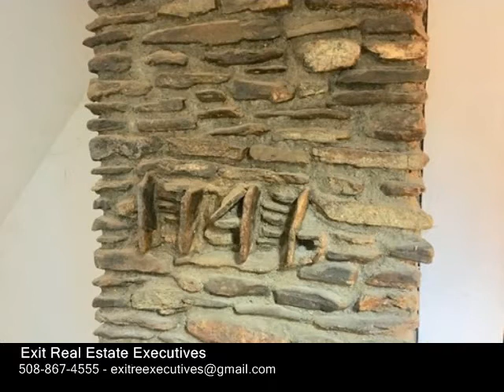33 Mccormick Rd, Spencer MA 01562 - Single Family Home - Real Estate - For Sale -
33 Mccormick Rd, Spencer MA 01562  Single Family Home  Real Estate  For Sale   Antique Farmhouse w close to 5 acres, 2 fenced in horse pastures w electric fencing w outbuildings for animals. 3rd outbuilding has electricity and heat.  Bunch of fruit trees apple, pear, peach, and a grape arbor. The main house is a truly nature filled, originally built in 1746(apo) since remodeled. Newer Anderson windows on all of the first level. Newer 30 yr shingles. Newer electrical system. Central Vacuum system. Large open living room overlooks the pasture with wood stove and stonework throughout with access to the stone patio. Laundry room is on the main level along w full Bath. Spacious kitchen has an island with a JennAir stove top, JennAir double oven wall unit, a vintage wood burning cooking stove with stone chimney exposed up to the cathedral ceiling and a pantry and access to the attached carriage shed. Main stairs have been reconfigured. 3 bedrooms upstairs and a full bath w a walk up attic, potential to be remodeled. Midstate trails & 4H camp nearby.